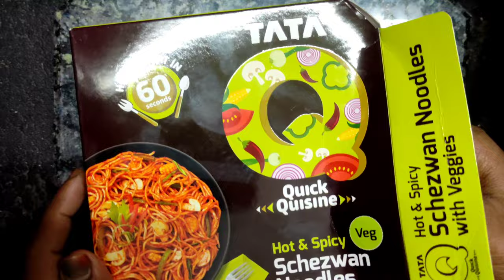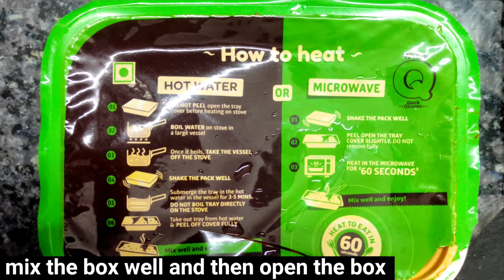Tata Q Hot & Spicy Schezwan Noodles Quick Breakfast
3 to 5 minutes
easy preparation